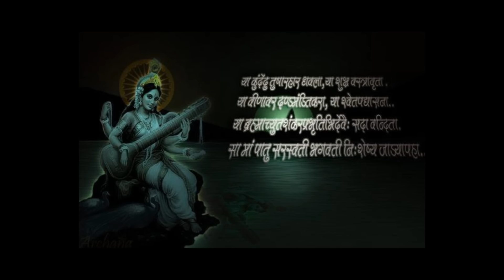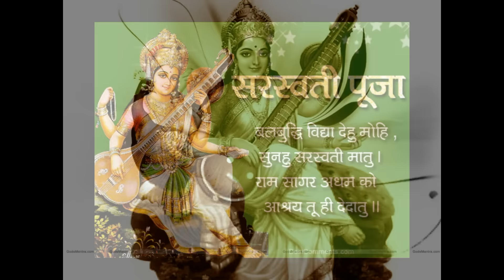Maa Saraswati Vandana (Hu karu vinanti maa apne)